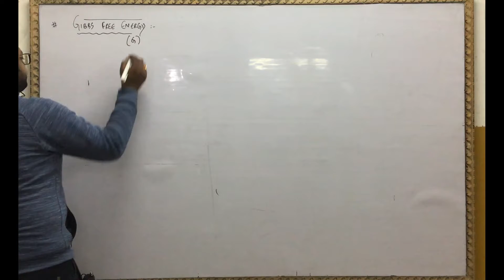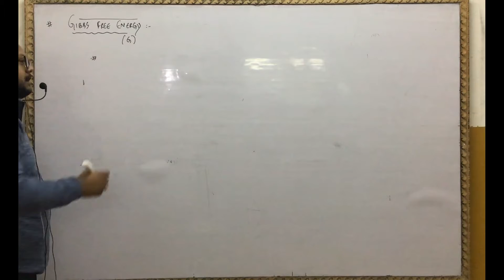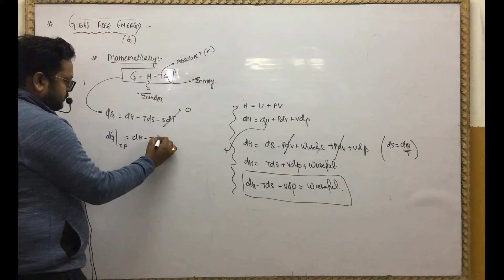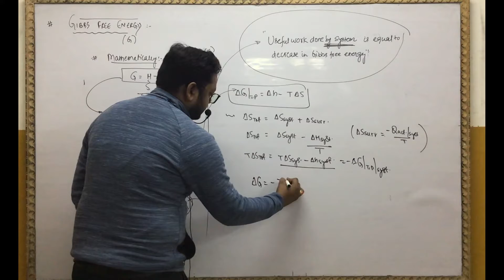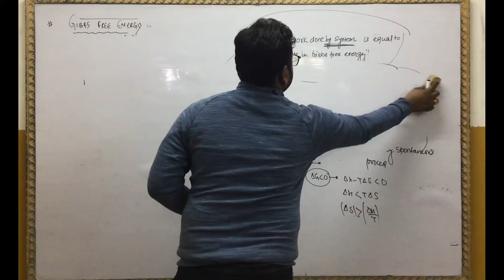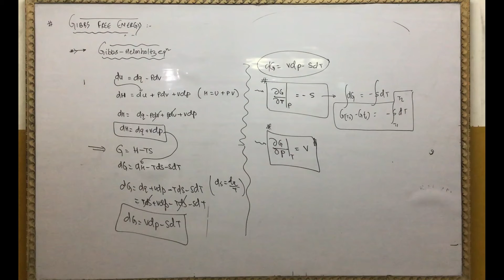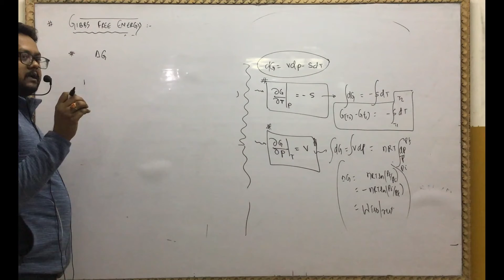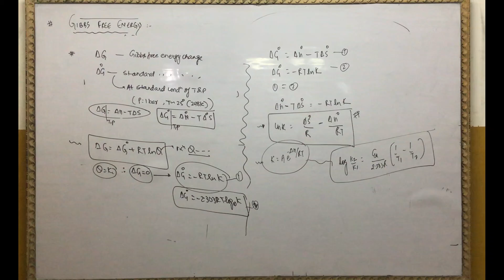Gibbs Free Energy ( Thermodynamics ) | 2nd law | JEE | NEET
Hello learners ! Welcome to PrepHub !
This video deal with core concept of Gibbs Free Energy of chapter Thermodynamics. It includes basic introduction, analytical relations & relationship with spontaneity ( 2nd law of Thermodynamics. ) After watching this video you will get a strong hold over the 2nd law of thermodynamics.

Enjoy Learning !